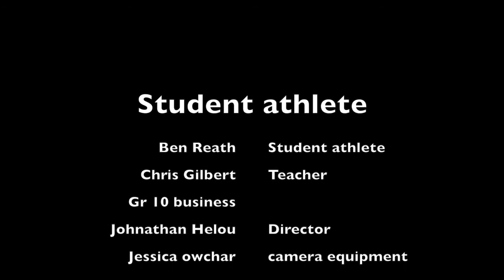Student Athlete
Johnathan Helou's 1minute film for AWS4M class.